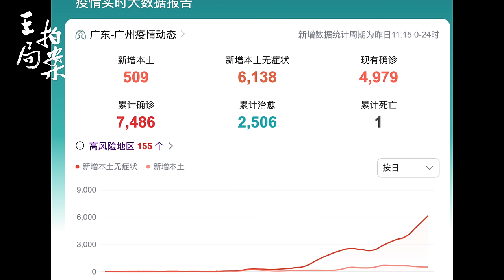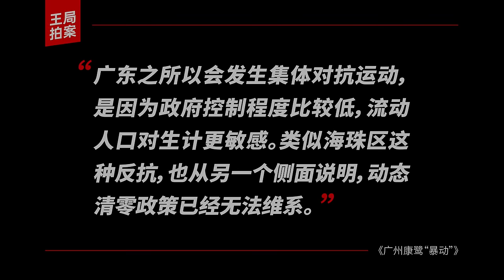王局拍案｜广州康乐村“暴动”20221116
11月14号，广州海珠区康乐，鹭江，大唐村里被封控的居民，将政府设置的隔离护栏推倒，还有人将警车掀翻。这是过去三年来，国内民众针对政府防疫措施烈度最高的一次反抗。为什么这种反抗会发生在广州，这些居民又为什么会聚集在一起冲击栅栏？这起事件又意味着什么？